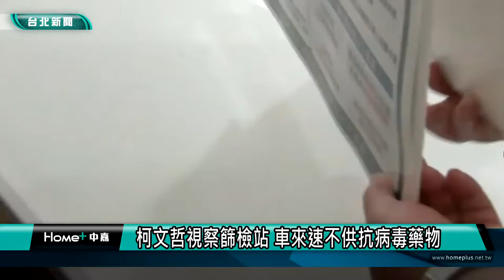台北市疫情|柯文哲視察篩檢站 車來速不供抗病毒藥物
柯文哲視察篩檢站 車來速不供抗病毒藥物

65歲以上快篩陽長者，經醫師評估可使用抗病毒藥物，不過台北市長柯文哲說，因開藥須確認適應症、禁忌症、交互作用等，因此車來速不提供這項服務，要去醫院防疫急門診。